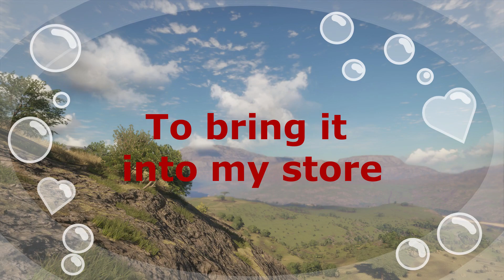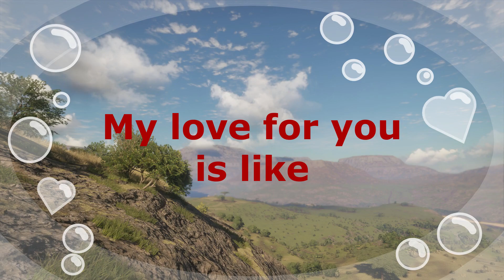Pick Up Lines With Wang Lee Chi Chi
Wang Lee Chi Chi takes no responsibility for any smacks you may get while using these pick up lines.

Pick up lines in the video:

Did you fall from heaven? Cause you look like you fell down the stairs.

What kind of marsh did you crawl out of?

You come here often? Because I wish you didn’t.

I got spontaneous Diarrhea, Wanna do it?

Get the hell off ma property!

Is that a rocket in your pocket? Whatever ever it is you’re not allowed to bring it into my store.

Did you invent fire, cause you are lit… And you look like a caveman.

Is your name Bing? Because your sister Google is better.

My love for you is like diarrhea, I just can't hold it in.

Ey, I can see my reflection in your bald spot!

If you were a car, you would be a white van.

There is something wrong with my phone, Your poop isn’t on it.
Just took out my dentures, wanna kiss?

You remind me of YouTube, cause you gonna get me demonetized.

Damn boy, are you an animal? Because you look like rat

Damn girl, are you depression? Because I wanna die.

Damn boy, are you Alzheimers? Because I just wanna forget you.

Damn girl, are you Marilyn Monroe? Because you look like you died years
ago.

Damn boy, are you laxatives? Cause I just shat myself.

Damn girl, are you a bank? Because this is a robbery, put the money in the bag!